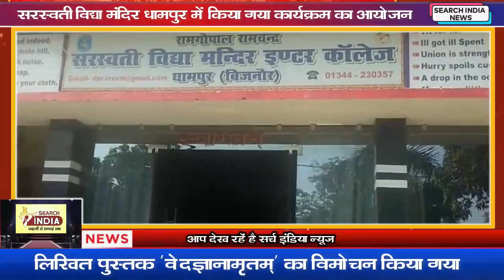स्वामी विवेकानंद जयंती को राष्ट्रीय युवा दिवस के उपलक्ष में मनाया गया...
जिला बिजनौर के धामपुर में विद्या भारती की पूर्व छात्र परिषद इकाई के द्वारा राष्ट्रीय युवा दिवस के अवसर पर मनाया गया भव्य कार्यक्रम l